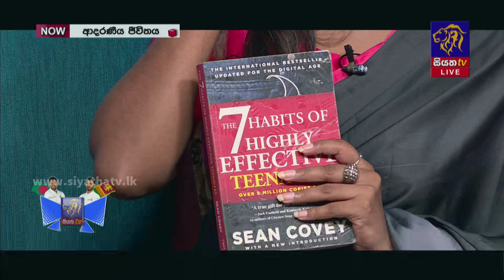සාර්ථක වෙන්න නම් අවසානය මනසේ තබාගෙන ආරම්භ කරන්න | Manik Gunathilake | Adaraneeya Jeewithaya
සාර්ථක වෙන්න නම් අවසානය මනසේ තබාගෙන ආරම්භ කරන්න | Manik Gunathilake | Adaraneeya Jeewithaya | 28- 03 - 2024